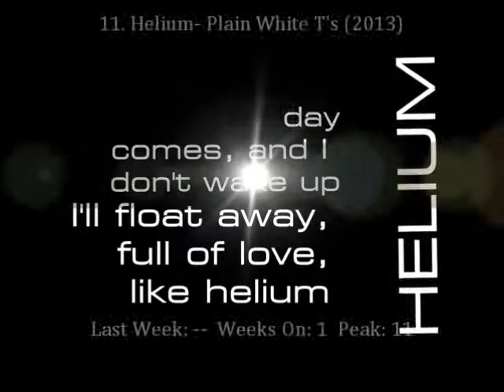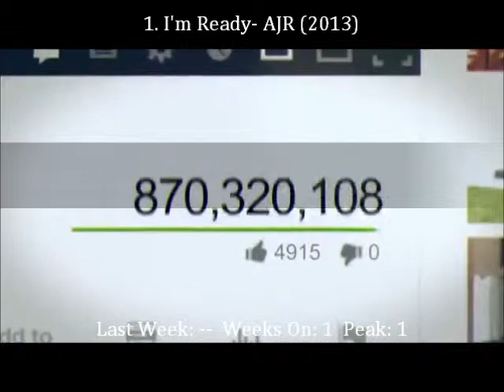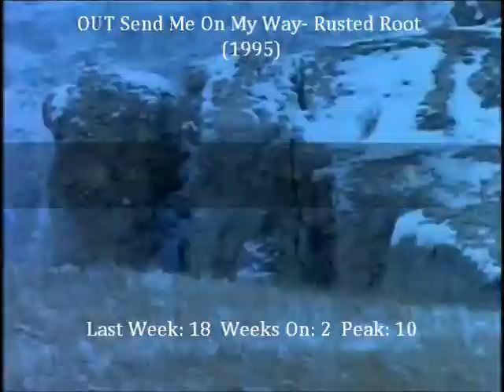Top 20 (July 12th, 2014)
My top 20 favorite songs atm. Enjoy!!!